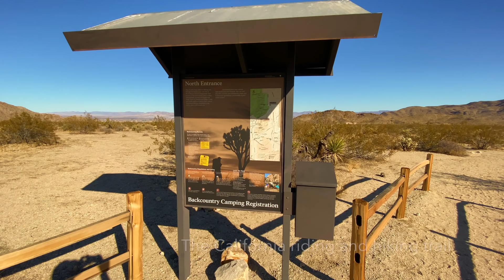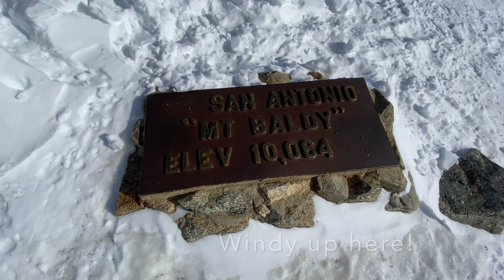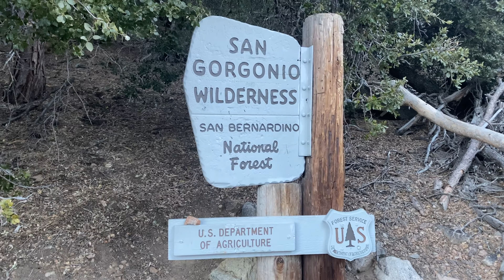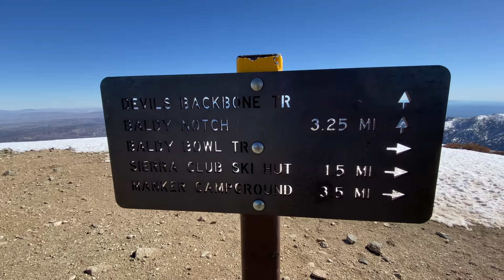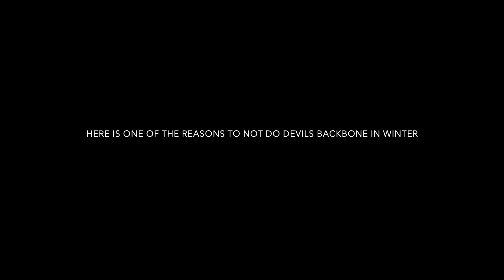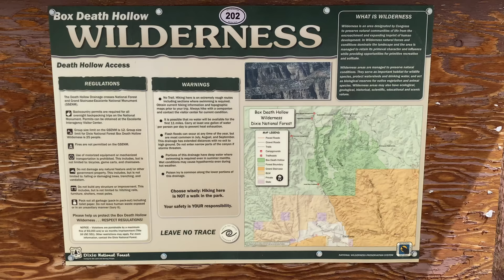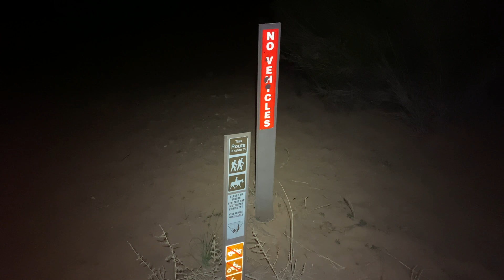Backpacking & Hiking Highlights 2020 Part 1, Sequoia National Park Joshua Tree Death Hollow Utah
2020 Backpacking and Hiking Highlights Part 1. Joshua Tree National Park, Death Hollow, Muddy Creek, San Rafael Swell, Utah, Twin Lakes area, Sequoia National Park, Mt Baldy, San Gorgonio Mountain, SoCal California etc

A special thanks to Catherine Gregory, Christine, Chuck the Mauler, Matt, Joey, Russ and Kelsey for inviting me on some awesome trips this past year!

Paria Outdoor Products Thermodown 15 sleeping bag

00:00 2020 Highlights intro from Norway
02:32 New Year in Joshua Tree with Catherine and Christine
10:46 Mt Baldy winter mountaineering
15:21 Mt Baldy Summit
18:40 San Gorgonio winter mountaineering
24:39 Register Ridge and Devils Backbone to Mt Baldy
31:07 Ultra Light food prep, not
32:52 8 days in Death Hollow Utah
39:01 Floating in tubes through Death Hollow
48:56 Floating and chill
53:40 Dont go chasing waterfalls
57:37 Crawling ledges above pools in Death Hollow
1:02:38 Up from the Escalante river over Slickrock Saddle Bench
1:12:25 Muddy Creek in the San Rafael Swell
1:16:07 The Chute and Narrows of Muddy Creek
1:22:35 Camp in Chimney canyon, food prep
1:26:33 Cistern Canyon through the Swell
1:29:24 Abandoned mining buildings and cars
1:31:04 “Medevac”
1:34:48 Sequoia National Park solo trip
1:39:00 Mad fog
1:41:49 Marmot friend
1:44:00 Mt Silliman summit
1:48:50 Bear
1:56:21 Stunning lakes